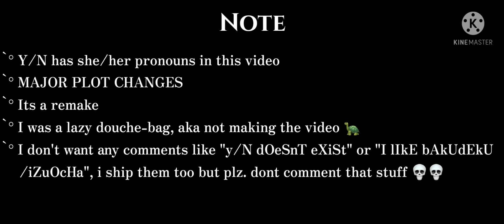❛ Did he really...? ❜ — Bakugou x f!Y/n — REMAKE of ▹Y/N did what?◃ Ari - アリ